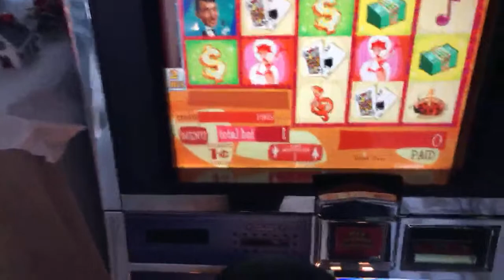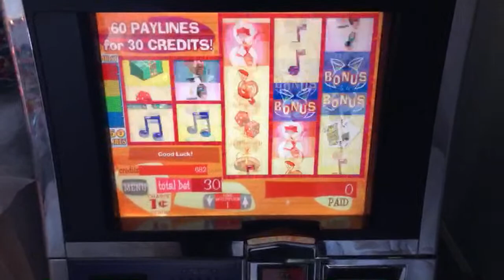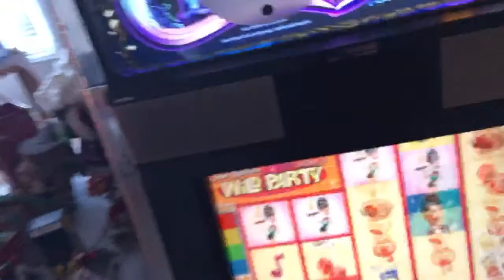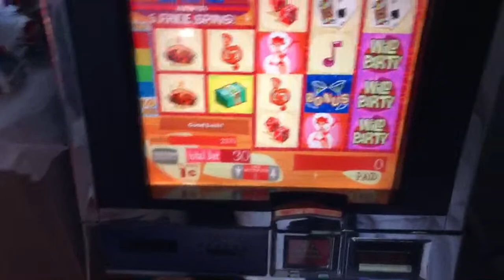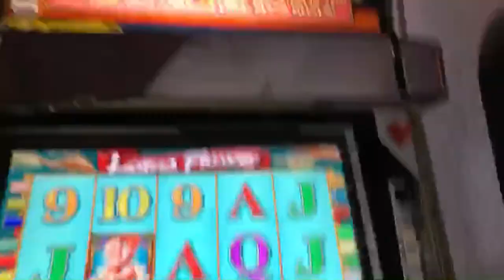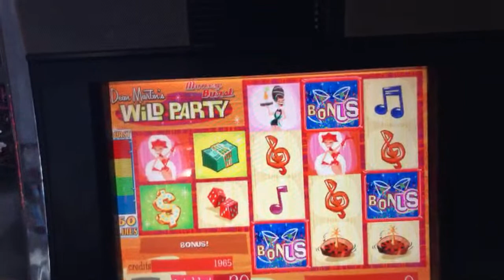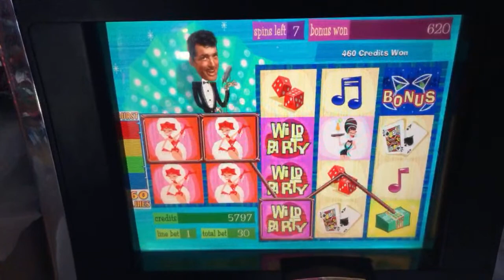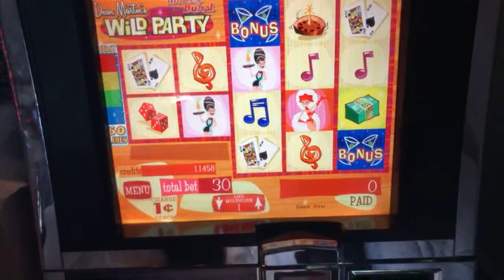😜Let’s get WILD!😜Dean Martin’s Wild Party LIVE PLAY💃Home Casino w/ It’s a Slot Machine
Hello everyone! Today we are playing my PERSONALLY OWNED WMS Dean Martin’s Wild Party slot machine to see if we can get jackpots or big bonus wins🥳

Such material is made available to advance understanding of ecological, political, human rights, economic, democracy, scientific, moral, ethical, and social justice issues, etc. It is believed that this constitutes a 'fair use' of any such copyrighted material as provided for in section 107 of the US Copyright Law. In accordance with Title 17 U.S.C. Section 107, this material is distributed without profit to those who have expressed a prior general interest in receiving similar information for research and educational purposes.